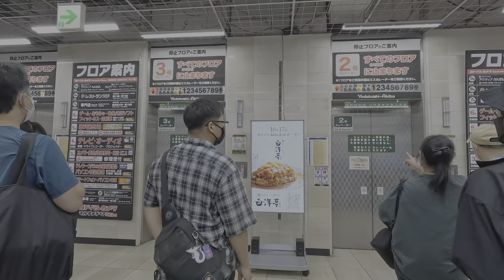Japan's Largest Electronics Store - 4K HDR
Yodobashi Camera Akiba : the world's largest electronics store with over 60,000 sqm of shopping heaven in Akihabara, Tokyo.

Content
0:23 Entrance
0:47 Phones (1F)
2:00 Video Games (6F)
3:05 Toys (6F)
3:18 Fitness and Bicyles (6F)
3:45 Toys (6F)
4:50 Large Home Appliances (5F)
5:30 Lighting (5F)
5:55 Small Home Appliances (5F)
6:40 TVs (4F)
6:55 Pianos (4F)
7:05 Audio (4F)
8:45 TVs (4F)
10:15 Cameras (3F)
10:55 Watches (3F)
11:10 Cosmetics (3F)
11:50 Personal Beauty (3F)
12:15 Computers (2F)
13:10 Stationaries (2F)
13:30 Computers (2F)
14:25 Apple (1F)
14:55 Laptops (1F)
15:30 Phone Cases (1F)